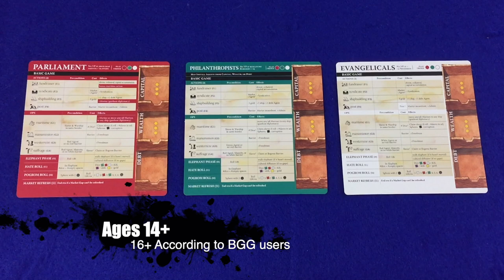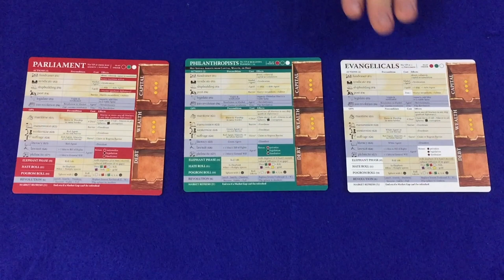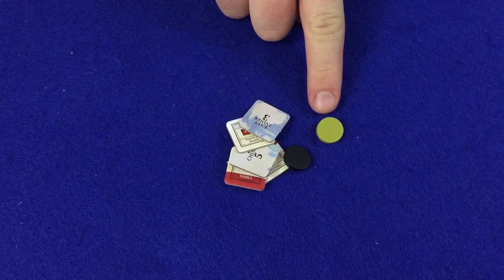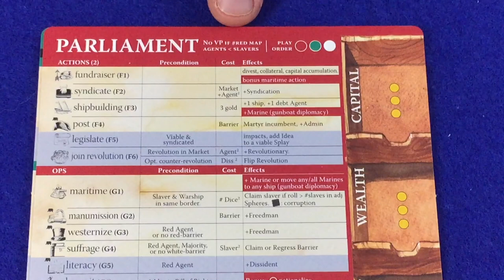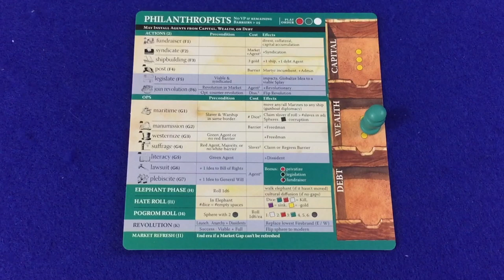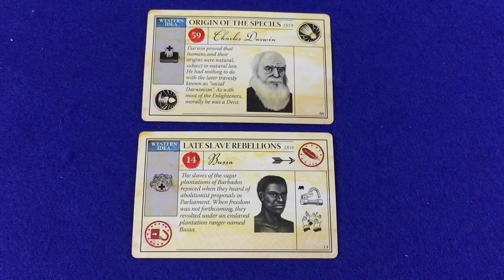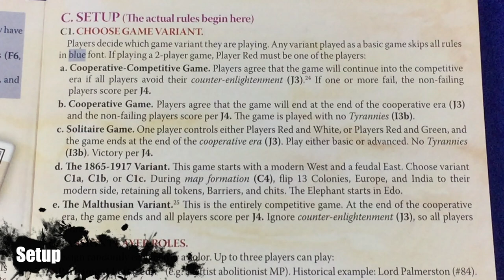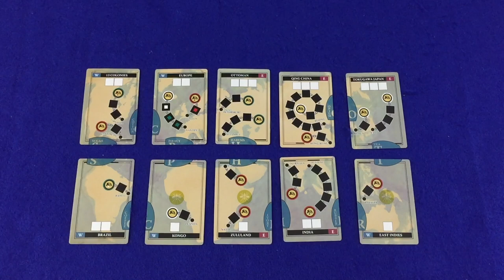How to Play Advanced Pax Emancipation Part 1 (Setup)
In Part 1 of this 2 part series we teach you how to set up a game using the Advanced rules for Pax Emancipation.

01:32 - What’s this game about?
03:22 - Five Arenas of Play
04:51 - Cooperative, Competitive, and Counter Enlightenment
05:38 - Map Cards
06:49 - Finance Board
07:33 - Idea Cards
08:32 - Revolution Cards
09:21 - Barrier Chits
09:54 - Setup
  - 09:54 - Choose Game Variant
  - 10:17 - Assign Player Roles
  - 10:25 - Starting Finance Board
  - 10:45 - Form the Map & Starting Tokens

BGG - thebaker1983